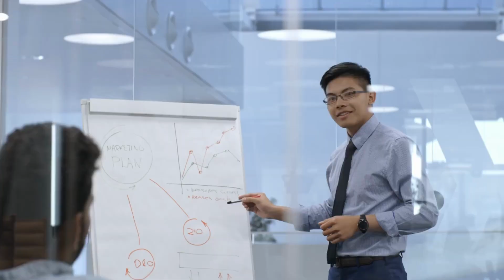Company Associate Business Services in Singapore with 3E Accounting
Thrive in Singapore's Business Hub with 3E Accounting's Associate Business Services!

Singapore isn't just a place to work; it's a place to thrive! At 3E Accounting, our Associate Business Services are crafted to propel your business to new heights within one of the world's most powerful business hubs. Nestled in the heart of Singapore, we offer a suite of services designed to make your business journey seamless and successful.

Tailored Solutions for Every Business Stage:
Whether you're a startup looking to establish your presence or an established business aiming to enhance operations, our services are meticulously tailored to meet your unique needs. We understand the diverse requirements of businesses at different stages, and we're here to support you every step of the way.

Accelerate Your Business Journey:
Experience the speed of processing a new business and accessing funding like never before. At 3E Accounting, we expedite the journey from ideation to implementation. Our Associate Business services eliminate barriers, paving the way for seamless interaction, improvement, and transformation.

Why Choose 3E Accounting?

Expertise in Singapore's Business Landscape
Seamless Business Processes
Tailored Services for Startups and Established Businesses
Quick and Efficient Processing
Dedicated Support

Partner for Success in Singapore:
We are committed to helping you navigate the dynamic business landscape with ease. 3E Accounting - Your Partner for Success in Singapore.